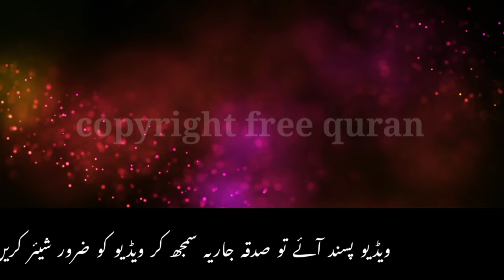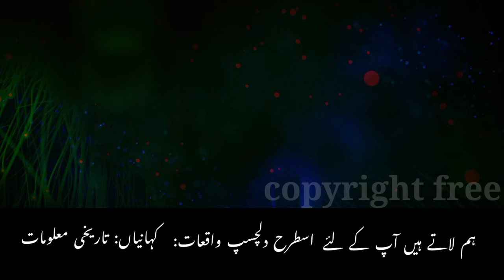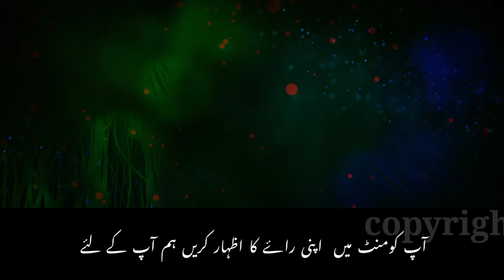The complete story of Shaddad and his paradise? |shaddad ka anjam| shaddad ki jannat | qasasulislam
Who was Shaddad and how did he prepare his paradise inside the earth and when Hazrat Hud (peace be upon him) called him to the oneness of Allah the Exalted, he denied the Oneness of Allah the Exalted.When the paradise he built was ready, he went to see his paradise.Now he had reached the gate of Paradise when Malik al-Amut (peace be upon him) appeared in front of him. As soon as he saw him, he understood that he had come to capture my soul. He started doing it and said that he should let me enter his paradise, but the Lord of Death, peace be upon him, seized his soul